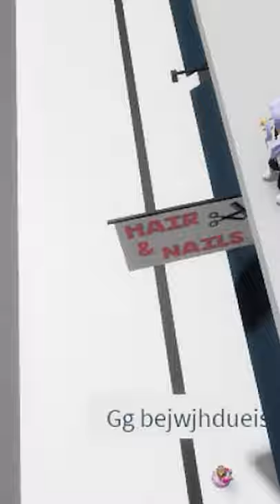How To OOF With SHOPPING CART (Brookhaven Hack)